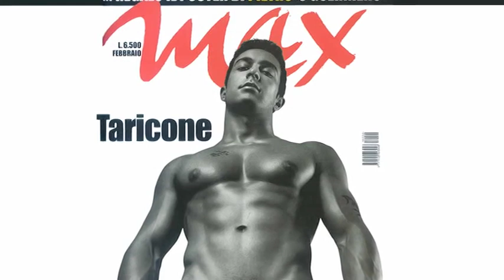POPSOPHIA - La filosofia di Pietro Taricone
Filmato realizzato per il Premio Taricone 2011, svoltosi a Trasacco (AQ) il 19 e 20 Agosto 2011.
Montaggio a cura di Riccardo Minnucci e Lucrezia Ercoli.